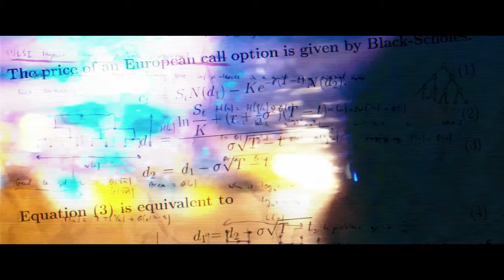The Black Scholes Conspiracy Trailer NIFF 2013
Official Short Film Selection at the Newport International Film Festival 2013

Plot Summary: In the lucrative, high pressure world of Global Finances Sam Walziak is a visionary of unparalleled ability.
After losing his wife in a fatal car crash Sam becomes obsessed with a quest for revenge against Stein Corporate Intelligence, the secretive agency he believes to have been responsible for her death.
Using his unique ability and comforted by the beautiful and enigmatic Dee, Sam blindly pursues justice until his life begins to descend into a final nightmarish confrontation.